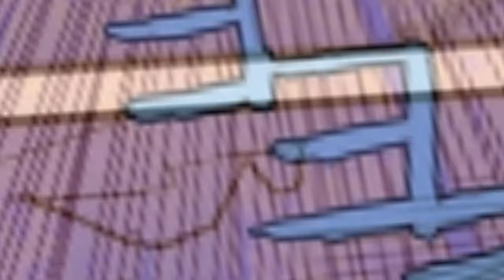Transformers New Origin! - Void Rivals (Energon Universe)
Hi, I'm James, aka Go Beyond Comics, a channel dedicated to bringing you fun and educational comic content! I'm a regular guy aiming to entertain and educate you on the comics I cover.

Skybound Void Rivals Vol 2 Issue 7-11
Written by: Robert Kirkman
Art by: Lorenzo De Felici
DESCRIPTION:
Robert Kirkman and Lorenzo De Felici launch an all-new shared universe! War rages around the Sacred Ring, where the last remnants of two worlds have collapsed around a black hole in a never-ending war. However, when pilot Darak and his rival Solila crash on a desolate planet, these two enemies must find a way to escape together. But are they alone on this strange planet? And what dark forces await that threaten the entire universe?

TIMESTAMPS
00:00 Intro
01:02 Void Rivals vs Proximus
09:04 Springer vs Proximus
16:05 Solila meets Zerta
19:03 Transformers New Origin
20:49 Rivals & Springer vs The Zertonian Army
24:35 Outro

MY EQUIPMENT:
RECORDING MICROPHONE
POP FILTER
PHONE MICROPHONE
SOUNDPROOF COVER